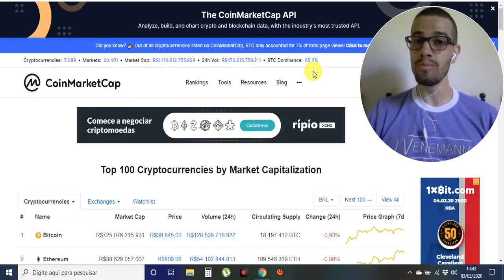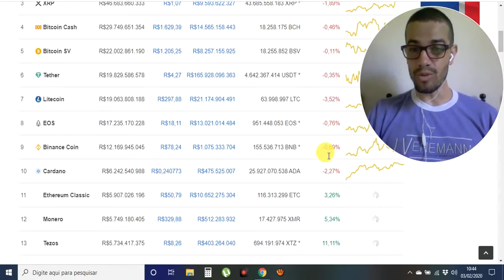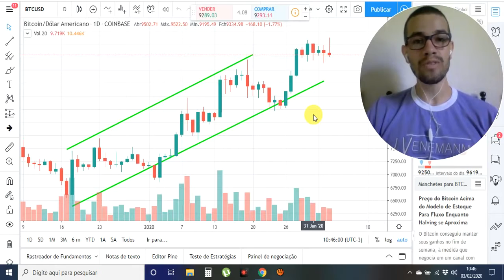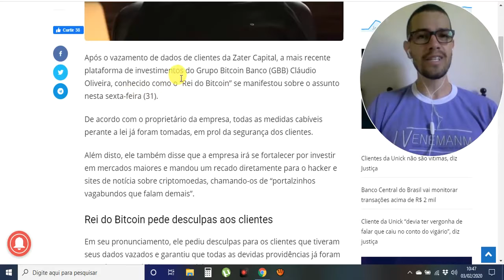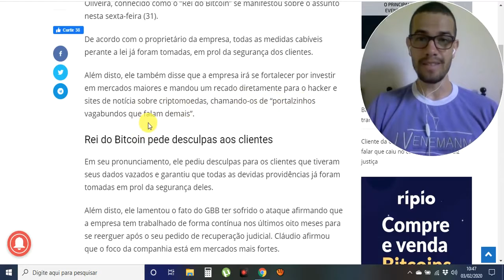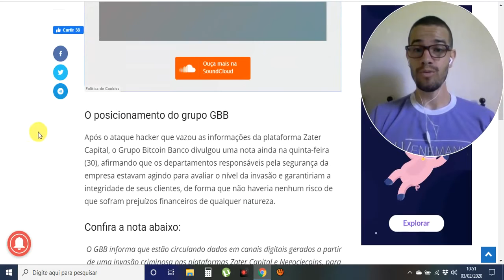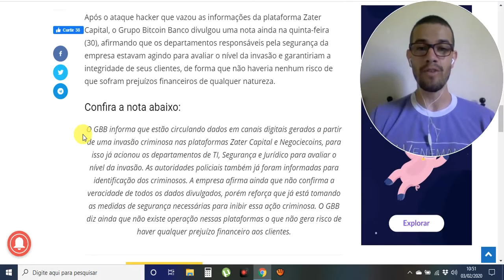BITCOIN NOTÍCIAS 03/02!!! REI DO BITCOIN VOLTA COM FORÇA TOTAL!!!